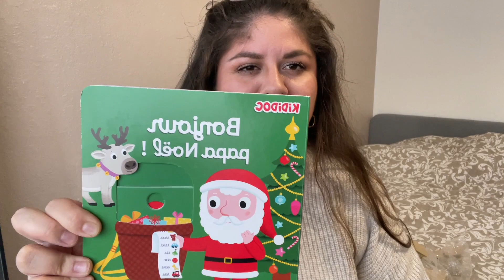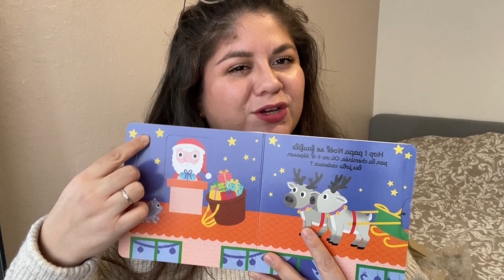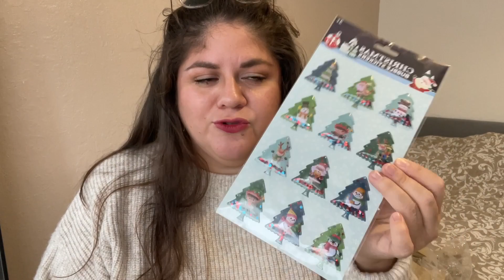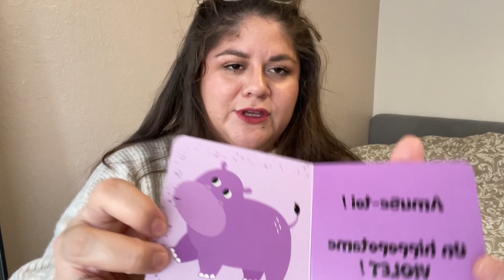🎄 IDÉES DE CADEAUX - CALENDRIER DE L'AVENT BEBE (~18mois)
Dans cette video je vous partage mes idees cadeaux pour baby qui a environ 18 mois.
Je vais lui faire son premier calendrier de l'avent !

Vous en faites aussi ?

🚨vlogmas :
A partir du 1 er decembre vous aurez une video du lundi au vendredi, jusqu'à Noel. 🎄🎅🏼